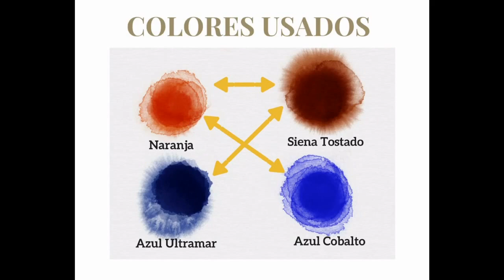Demo Acuarela Fácil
Video Demo Acuarela Fácil. Marina sencilla muy fácil de hacer con acuarelas.